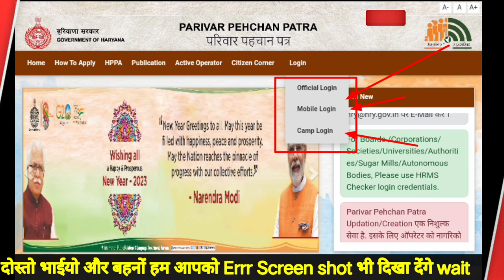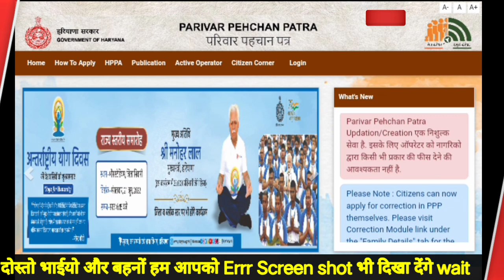family id Stop in haryana | family id ki nai update | family id nayi update | family id new apdate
Income kam kaise kare Part Wise See It's.

Link For Income verification Request portel 01.

Family I'd me Income verification kon karta hai.
Income verification 2023.
income verification for ppp.
income verification kaise karen.
Income verification in family id.
Income verification kaise check kare.
Income verification stetus.
income verification in haryana.
income verification app.
Income verification letter.
Ppp income verification kaise hoti hai.
income ki janch kaise hoti hai.
income verification ppp id.
ppp me income verification kaise hoti hai.
family id income verification kaise hogi.
parivar pahchan pater me income.
verification kaise hogi.
income verification in ppp haryana 2033.
income ki janch padtal kaise hogi
income verification kaise kare.
family id ki income verification kaise kare.
income update kaise kare.
ppp me income update kaise kare.
ppp id me income update kaise kare.
ppp  pater me income kam kaise kare.
ppp id me income kam kaise hogi.
family id me income kam kaise hogi.
ppp me income kam kaise kare.
ppp id me income kam jyada kaise kare.
ppp id me income jyada kaise kare.
family id me income kam ya jyada kaise kare.
income verification kaise hoti hai.
income verification kaise karte hai.
family id new update 2023.
family id new update.
family I'd me income kam kaise karen

ppp me income ghat kaise kare.
family Id me income ghat kaise kare.
family Id me income less kaise kare.
family me income kam kaise kare.
family Id me income kam kaise kare haryana.
family Id me income kam kaise kare 2023.
family Id me income kam kaise kare haryana 2023.
ppp income kam kaise karen
family I'd new option 2023.
family Id correction kaise kare.
ppp me correction kaise kare
correction module stetus kaise check kare.
ppp correction module stetus kaise check kare.
family I'd me correction module stetus kaise check kare.
family Id me dob kaise change kare.
family Id me
family id me income kam kaise kare
ppp id me income kam kaise kare
parivar pahchan pater me income kam kaise kare

income verification full process
income ki janch padtal
income verification today
income verification live 2023
income verification haryana government.
income verification reapply
how to reapply income.

income verification started today's
income verification meaning
income verification kon karte hai.
income verification process.
income verification ko kaise karte hai.
income verification live news.
online income verification haryana.
income verification apply online.
income verification dowara se ka niise karwaye.
income verification ko dovara kaise
How to apply income verification haryana.
Family Id income verification kaise kare.
ppp id me income verification kaise kare.
Income verification kaise ki jati hai.
Income verification Total Information.
family Id New Update income verificaation

thanks 🙏